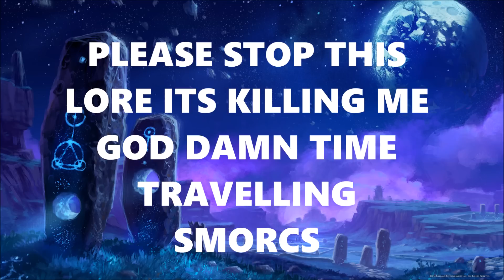KKBC - How To Survive Lore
Welcome to the Kor'Kron Book Club Podcast from /r/warcraftlore
Any suggestions ? roughlungs@gmailcom